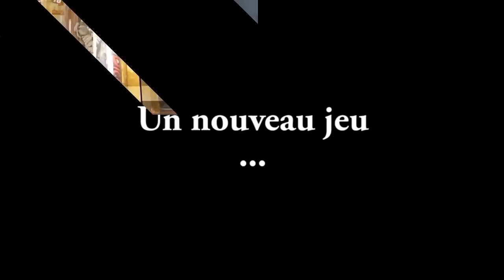Présentation Zombie Dice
Bonjour a tous, bienvenue dans cette vidéo de présentation du jeu de dés Zombie Dice !

à Bientôt !